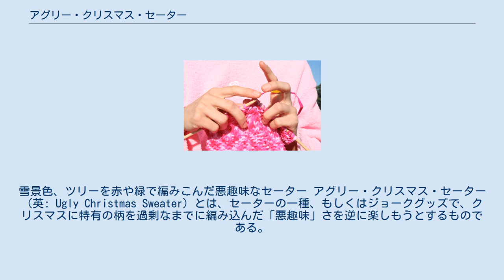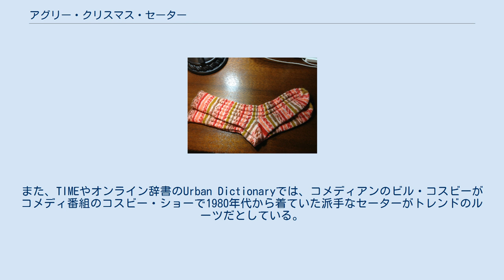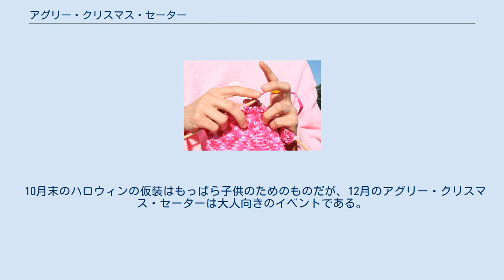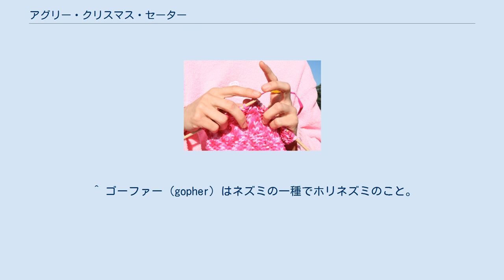アグリー・クリスマス・セーター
雪景色、ツリーを赤や緑で編みこんだ悪趣味なセーター アグリー・クリスマス・セーター（英: Ugly Christmas Sweater）とは、セーターの一種、もしくはジョークグッズで、クリスマスに特有の柄を過剰なまでに編み込んだ「悪趣味」さを逆に楽しもうとするものである。
悪趣味であればあるほどよく、ウォール・ストリート・ジャーナルは2010年に「いま最もホットなファッション」と評している。
 他に「アグリーセーター」、「ダサいセーター」、「駄セーター」などとも呼ばれる。
 手編みのプレゼントは欧米人にとって子供時代の恐怖体験の一つである。
 クリスマスシーズンには悪趣味な柄が蔓延する。
 欧米では、たいていの人間が「おばあちゃんからのクリスマスプレゼント」として、着るのが恥ずかしい悪趣味な手編みのセーターをもらった経験がある。
それはたいてい、雪だるまやトナカイ、クリスマスリースやクリスマスツリーをでかでかと、または大量に編みこんであり、クリスマスらしい赤や緑の派手な色をしていて、欧米人にとって子供時代の嫌な思い出のひとつになっている。
こうしたアグリー・クリスマス・セーターは少なくとも19世紀から存在した。
 アグリー・クリスマス・セーターは1990年代から2000年代にかけて、ジョークギフトとしてクリスマスの人気アイテムの一つになった。
ニューヨーク・タイムズやインデペンデントによれば、1980年代のイギリスBBCの子供向けチャンネル（CBBC）で人気パペット「ゴードン・ザ・ゴーファー」（Gordon the Gopher）のクリスマス特番で歌手のアンディ・ウィリアムスがアグリー・クリスマス・セーターを着用して登場したのが、人気に火がついたきっかけである。
また、TIMEやオンライン辞書のUrban Dictionaryでは、コメディアンのビル・コスビーがコメディ番組のコスビー・ショーで1980年代から着ていた派手なセーターがトレンドのルーツだとしている。
 アグリー・クリスマス・セーターは、2001年の人気映画『ブリジット・ジョーンズの日記』の中で、コリン・ファースがお母さんにもらったトナカイ柄のセーターを着るエピソードで再び注目を集めた。
2010年代にかけて、その悪趣味さがかえって「ダサかわいい」ものとして人気となってゆき、セレブたちも愛好するようになった。
通販大手のアマゾンでは、アグリー・クリスマス・セーターの売上が1年で6倍に伸び、Googleでは「アグリー・クリスマス・セーター」の検索が3割増えた。
 在沖海兵隊らによるアグリーセーターコンテスト（2014年 キャンプ・ハンセン） イギリスでは、セーブ・ザ・チルドレンの一環として、「クリスマス・ジャンパー・デイ（Christmas Jumper Day）」というチャリティー運動が興った。
これは特定の日にアグリー・クリスマス・セーター（クリスマス・ジャンパー）を一斉に着て、子供のために皆が最低1ポンドを寄付するというものである。
 一方アメリカでは、2011年に12月12日を「アグリー・クリスマス・セーターの日」と定め、多くのファッションブランドがアグリー・クリスマス・セーターを売り出している。
アグリー・クリスマス・セーターは、悪趣味であればあるほど高価で、参加者が全員アグリー・クリスマス・セーターを着て集まるパーティーやコンテストが全米で開かれる。
2011年に出版された『アグリー・クリスマス・セーター・ブック』（Ugly Christmas Sweater Party Book）では、こうしたパーティーは2001年頃から行われていたとされる。
これに対し、カナダでは2002年にバンクーバーで開催されたアグリー・クリスマス・セーター・パーティーが起源だと抗議している。
 10月末のハロウィンの仮装はもっぱら子供のためのものだが、12月のアグリー・クリスマス・セーターは大人向きのイベントである。
ブルーミングデールズのような高級デパートからH&Mのような低価格ショップまでがアグリー・クリスマス・セーターを取り揃え、アバクロンビー&フィッチやラルフ・ローレンのような高級ブランドが悪趣味さを争っている。
ヴィンテージものも登場し、スラッシュメタルバンドのスレイヤーでさえ、アグリー・クリスマス・セーターを売り出している。
ウォール・ストリート・ジャーナルはアグリー・クリスマス・セーターが服飾業界のリテール部門に大きなビジネスチャンスを創出しているとしてい...